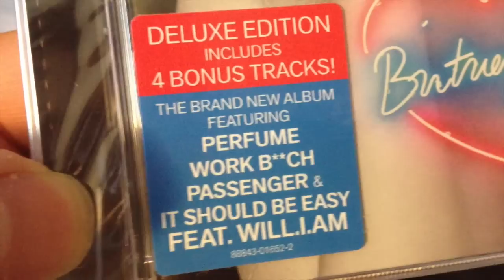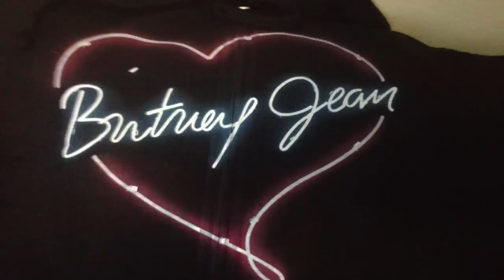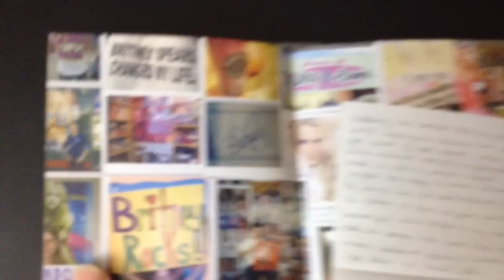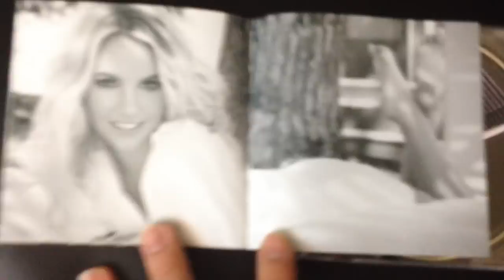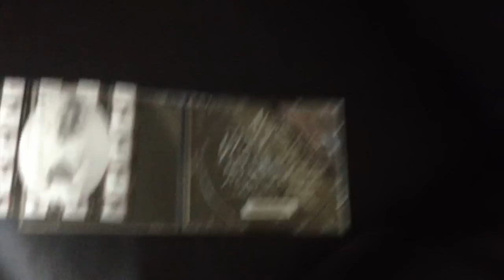Opening the "Britney Jean" CD ✮ Box Set! OMG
Here I am Opening "Britney Jean" The Box Set!
🔶PLZ_SHARE_LIKE_COMMENT_SUBSCRIBE!

Britney Spears Song (Demo) Passenger leaks on line and I had the opportunity to hear it! Did you?
1. "Alien" - Britney Spears
2. "Work Bitch" - Britney Spears
3. "Perfume" - Britney Spears
4. "It Should Be Easy" (featuring will.i.am) - Britney Spears
5. "Tik Tik Boom" (featuring T.I.) - Britney Spears
6. "Body Ache" - Britney Spears
7. "Til It's Gone" - Britney Spears
8. "Passenger" - Britney Spears
9. "Chillin' with You" (featuring Jamie Lynn) - Britney Spears
10. "Don't Cry" - Britney Spears
    Bonus Tracks:
11. "Brightest Morning Star" - Britney Spears
12. "Hold on Tight" - Britney Spears
13. "Now That I Found You" - Britney Spears
14. "Perfume" (The Dreaming Mix) - Britney Spears